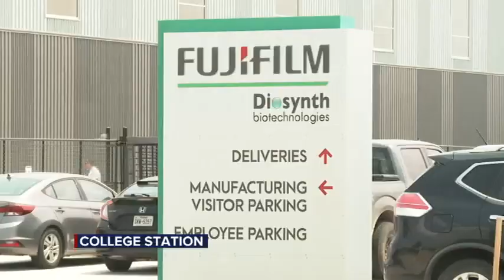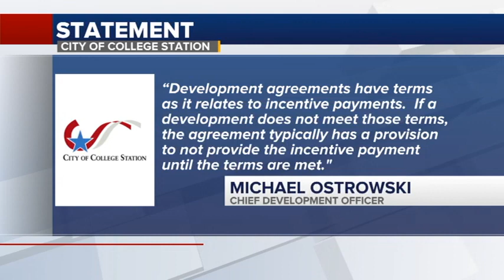Layoffs in Biotech: FUJIFILM Diosynth's Restructuring and Industry Trends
FUJIFILM Diosynth Biotechnologies unveiled a global restructuring plan affecting over 200 employees across various locations, including its College Station facility. While specific details are yet to be disclosed, sources indicate that approximately 33 workers are impacted locally. The biotech industry faced challenges in the first quarter of 2024, resulting in layoffs driven by operational changes and strategic shifts. Major players, including Genentech and Sanofi, have announced significant job cuts, reflecting broader challenges within the sector. Efforts to obtain further details from FUJIFILM regarding the restructuring were unsuccessful. The impact on economic development agreements with local authorities remains unclear.